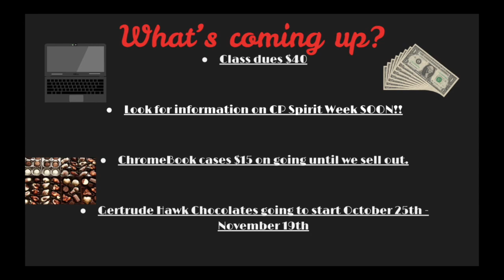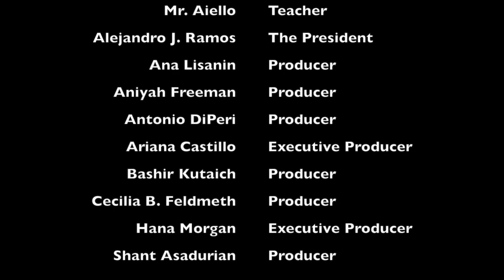CPTV 1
Cliffside Park High School's first episode of their brand new News Channel.